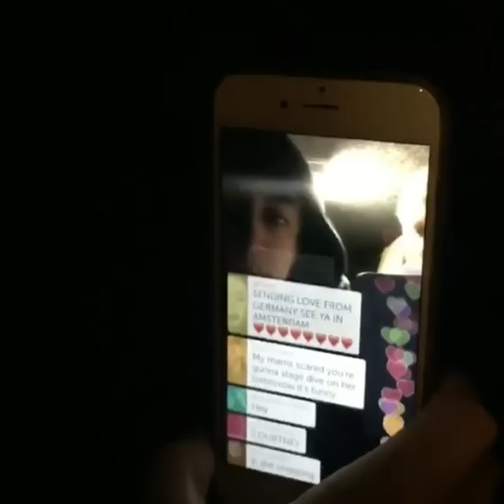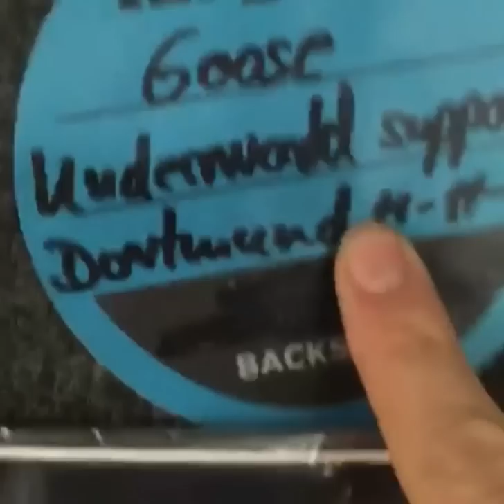RuPaul's Drag Race Battle of the Seasons Queens on the Tour Bus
Courtney Act with Adore Delano, Jinkx Monsoon, Katya Zamolodchikova, Sharon Needles, Violet Chachki, Pandora Boxx, and Michelle Visage giving a tour of the RuPaul's Battle of the Seasons tour bus.